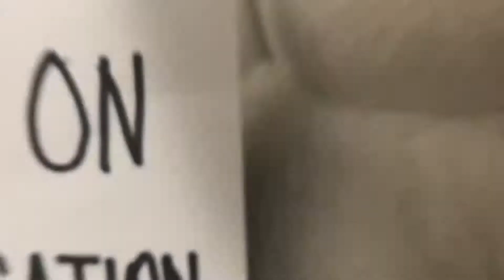FRONT MISSION EVOLVED MY ULTIMATE BUILD WANZER: FINAL BOSS S.C.I.O.N (No Borders)